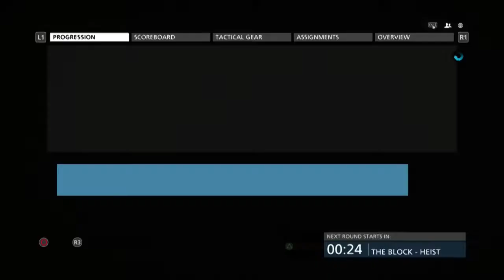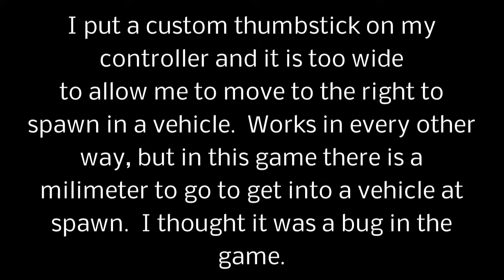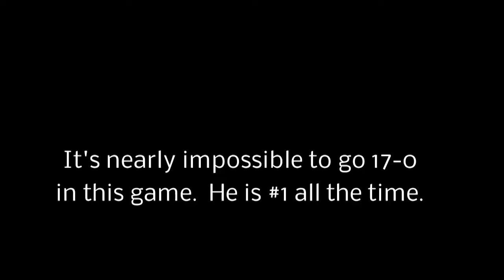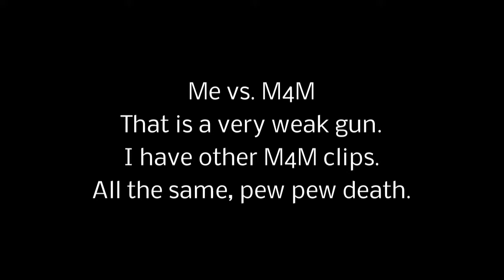Battlefield Hardline GMV - Nirvana In Utero Album